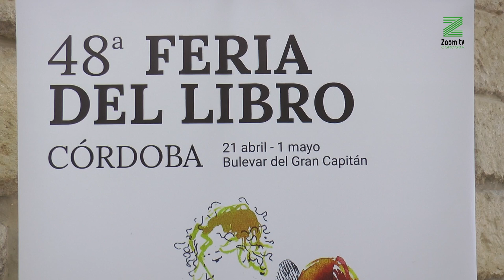Córdoba celebra la Feria del Libro del 21 de abril al 1 de mayo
El homenaje este año será para el recientemente fallecido escritor Ginés Liébana